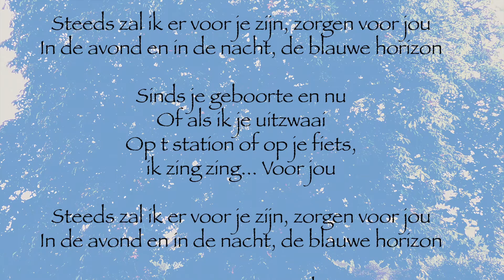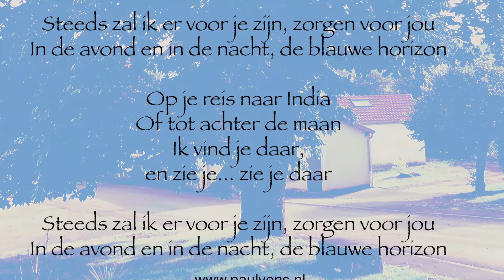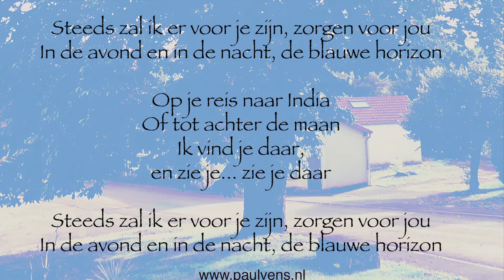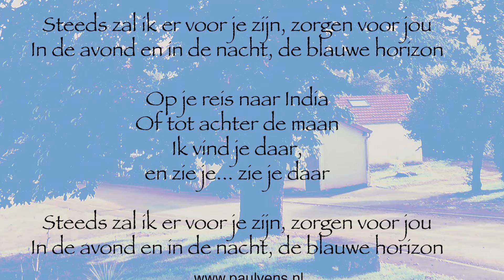Paul Vens & Friends - Lied voor Ouders & Kinderen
Paul Vens & Friends
Lied voor Ouders & Kinderen van het album: De Kastanjeboom Liederen.